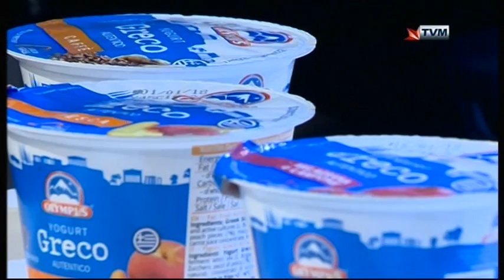Matthew Anthony & Antoinette Caruana Interviewed on Sibtek 2017/2018 (Week 15)